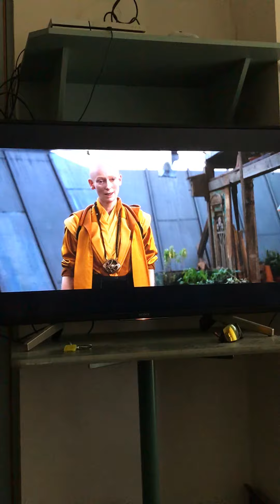4 September 2020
Hulk is 5 years too early looking for doctor strange